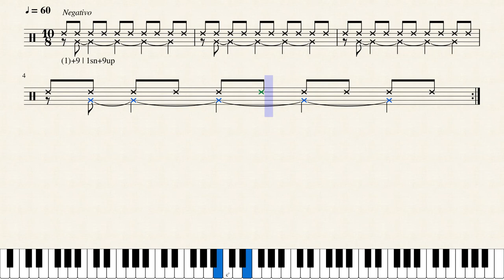Ritmo | Quinário-2 | Negativo